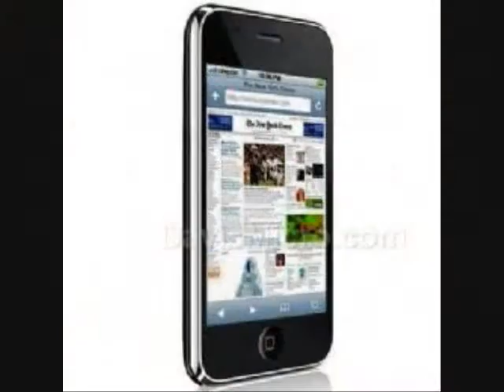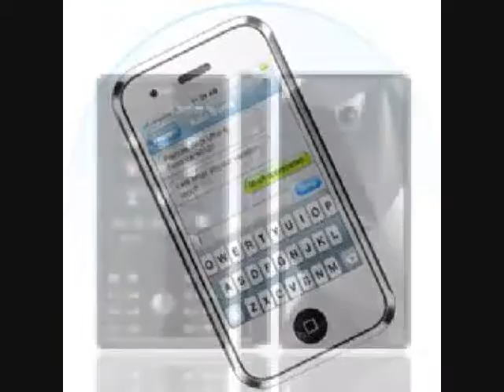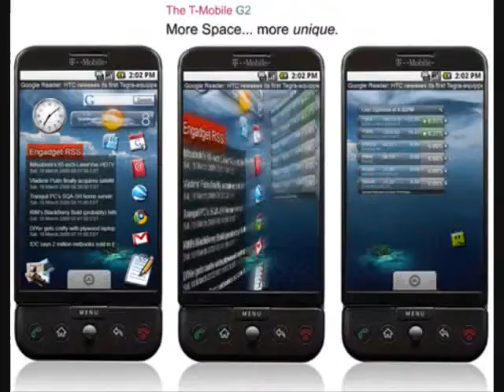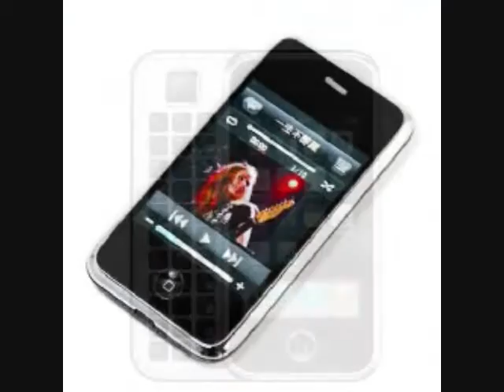The Tallahassee Business Directory Spotlight Presents Dog Wireless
The Tallahassee Business Directory Presents
Welcome To Dog Wireless.
Your Everything Wireless Super Center With Free Smart Phone Offers From: Verizon Wireless, T-Mobile, AT&T, Sprint & Nextel.  Dish TV Offers, Laptop Computers, Unlocked Cell Phones & More.